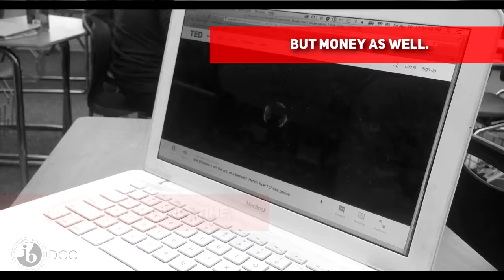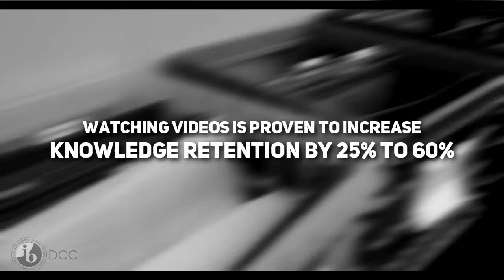Short Film | Our Digital Future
Theory of Knowledge (TOK) is an IB class that incorporates unique learning styles into its curriculum. Exploring different avenues of technology is an integral part of the TOK experience. TED Talks help enhance classroom discussion, and have a global perspective on topics that matter. Mark Vedra helps explain how DCC IB embraces this spirit.